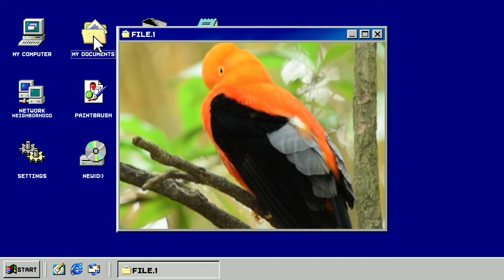very good morning meditation videos & music| Sleeping music | Stress relief videos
Paryavaran videos, MLM , network marketing